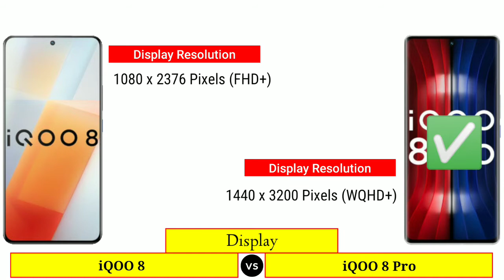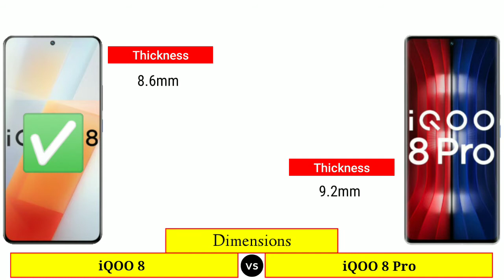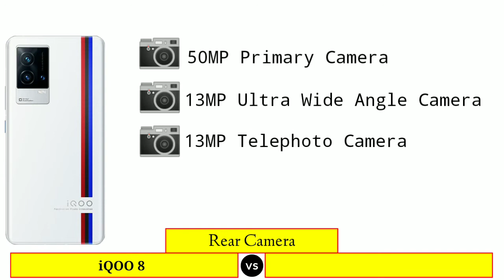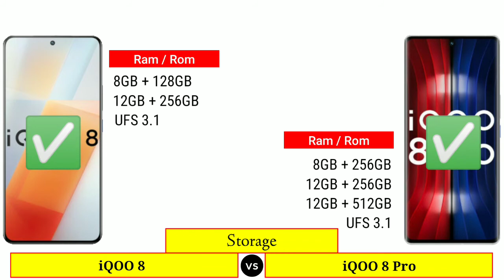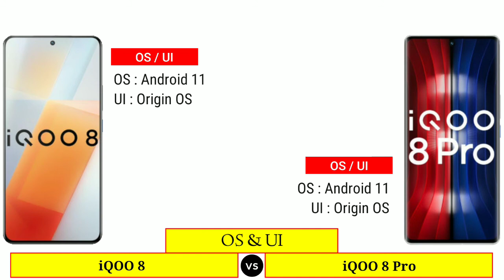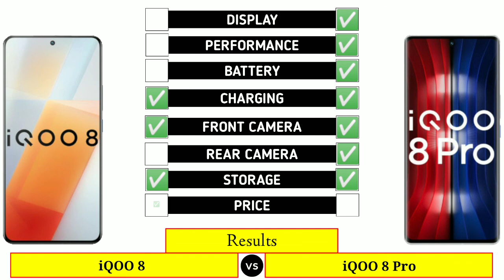iQOO 8 vs iQOO 8 Pro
In This Video We are Comparing iQOO 8 vs iQOO 8 Pro

Video Highlights :
00:00 Intro
00:10 Launch Date
00:20 Display
01:19 Dimensions
01:50 Camera
02:49 Battery & Charging
03:06 Performance
03:30 Storage
03:54 Network's
04:04 Connectivity
04:42 Software
04:52 Price
05:02 Results